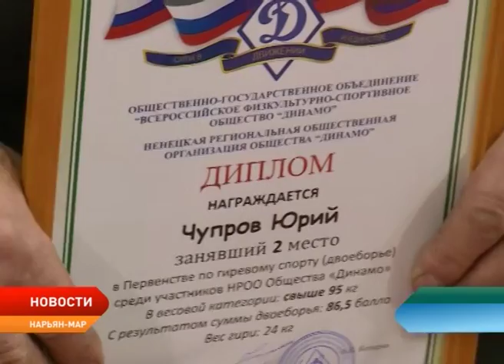В НАО завершился чемпионат по мини-футболу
В Нарьян-Маре завершился чемпионат по мини-футболу среди сотрудников полиции, МЧС, Росгвардии и военных. Всего участвовало восемь команд, входящих в спортивное общество «Динамо».